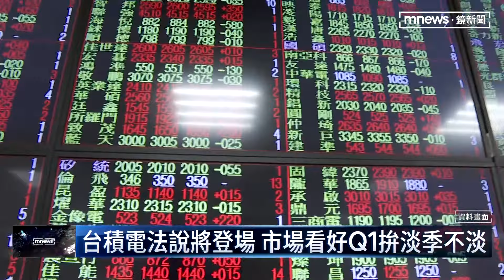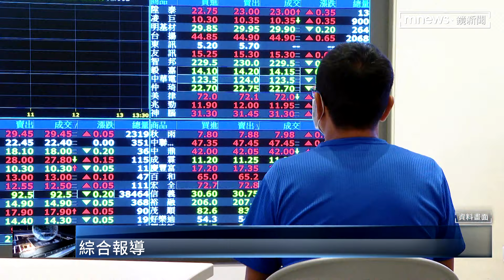總統大選塵埃落定 台股回歸基本面戰萬八｜鏡新聞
總統大選落幕，賴清德勝選，不確定因素消除後，各界看好明天週一台股開盤，有望進一步回溫！而且從選舉結果來看，有分析師認為，選民還是希望深化台美關係，而這對台積電來說，等於是一顆長線定心丸，而台積電禮拜四（1/18）將登場的法說內容，預料將成為，推升台股邁向萬八關卡的動能